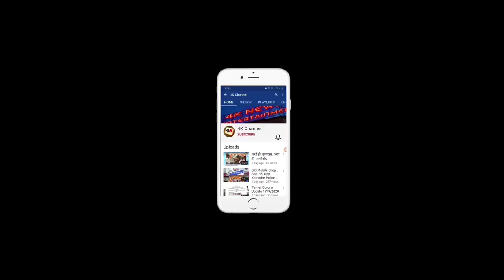खारघर फोरमच्या अध्यक्षा नगरसेविका सौ लीना अर्जुन गरड यांची महत्वपुर्ण घोषणा